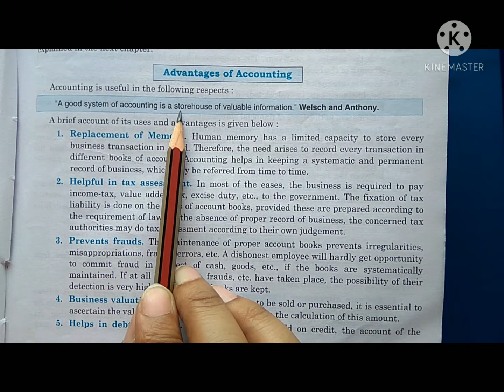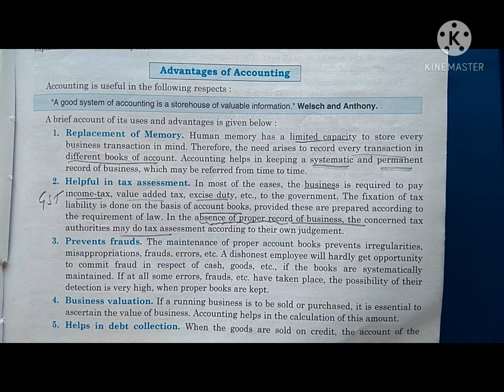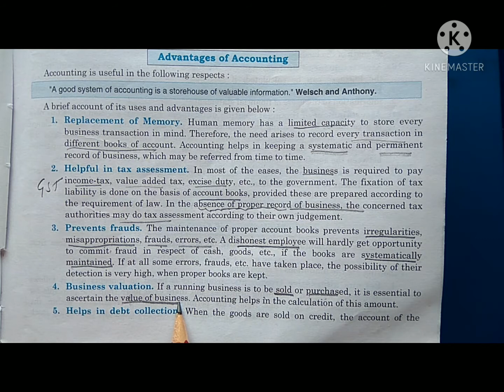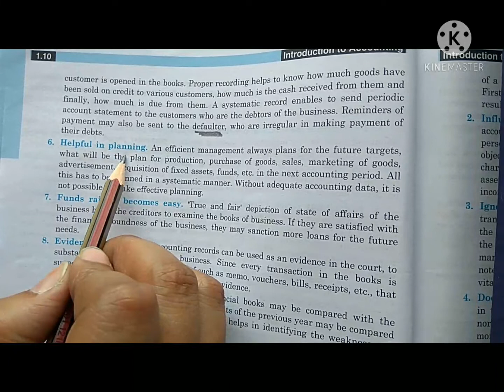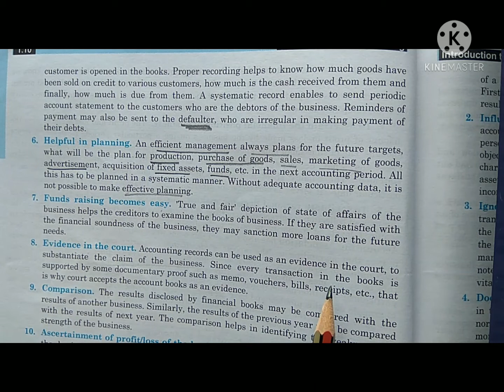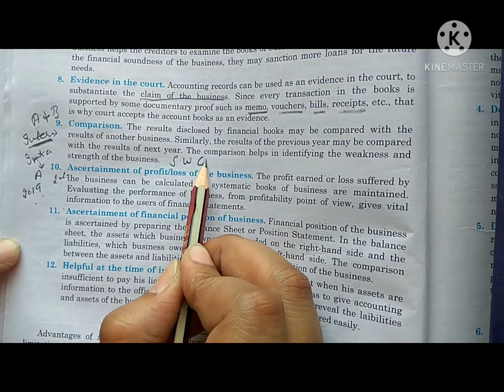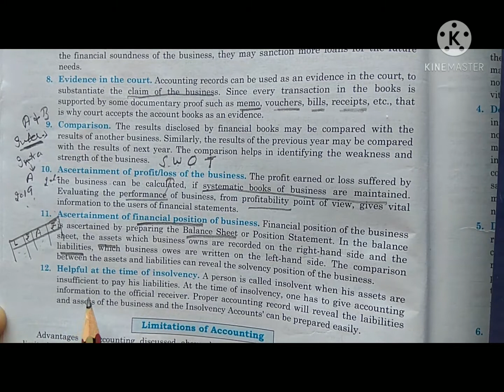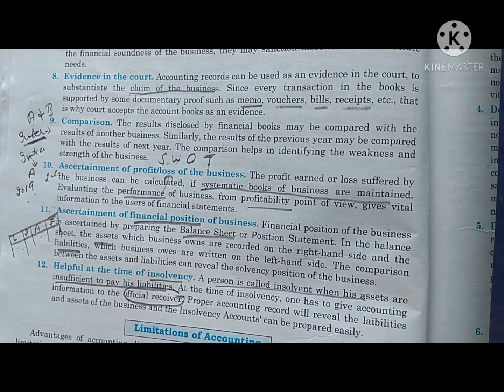Advantages of Accounting Class-11th